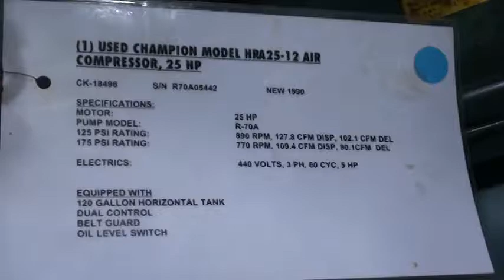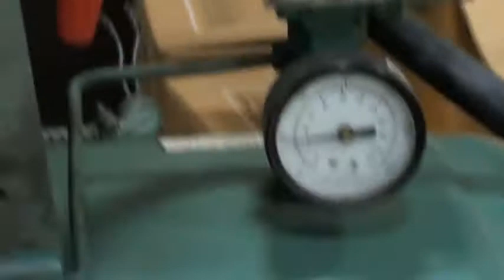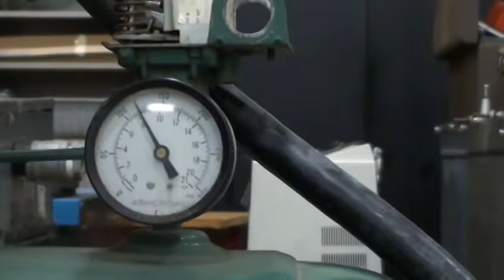CHAMPION MODEL HRA25-12 AIR COMPRESSOR, 25 HP